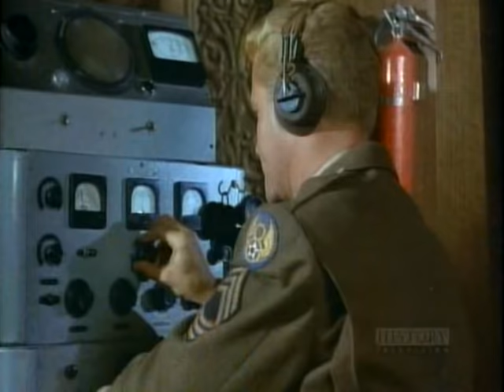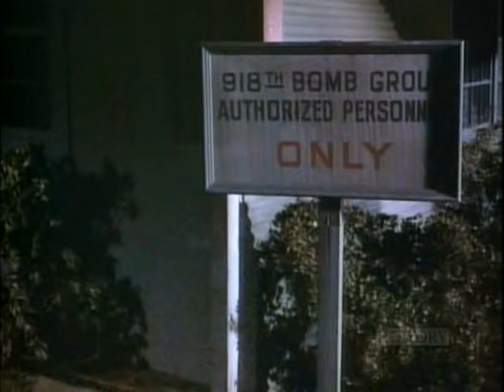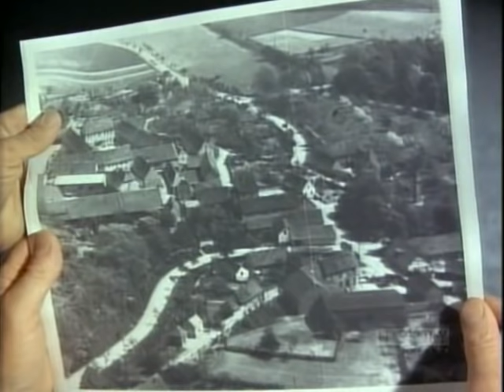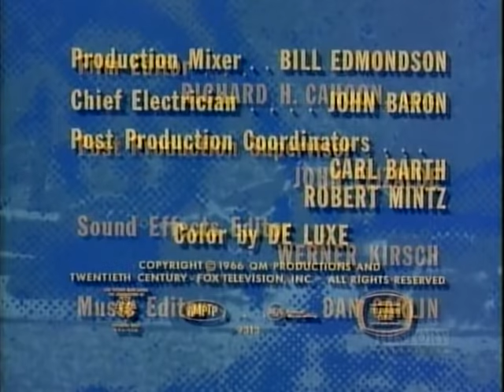Twelve O'Clock High S03E12 The Ace